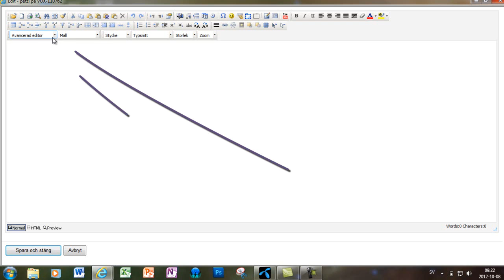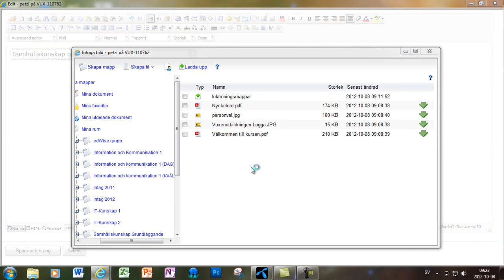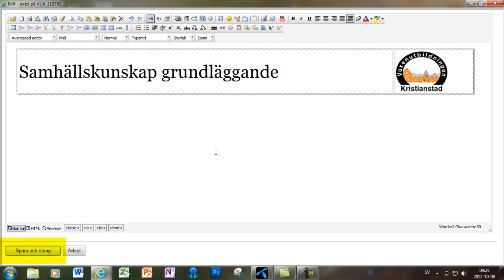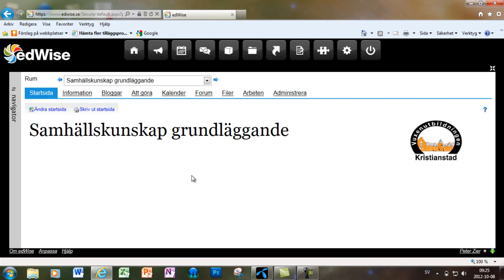Edwise för lärare: Ändra rummets utseende